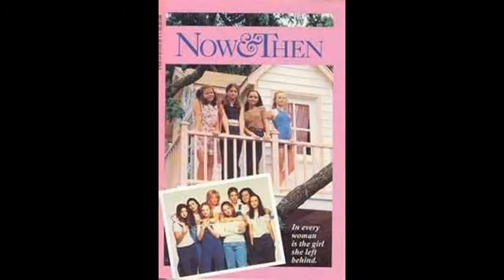Biopic roles Now and Then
דמויות היסטוריות וגילומן בסרטים בני ימינו